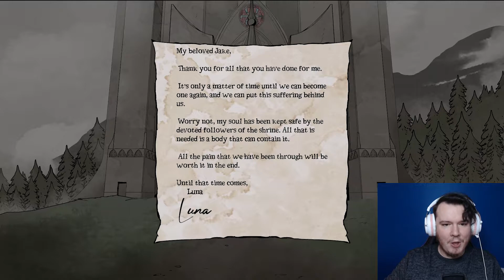The Strangest Threesome you can imagine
If you are suddenly in the possession of a myriad of hot succubus wives it's only natural that some pasty looking mormon's will show up at your door.
The odd part is that they have the soul of actual wife and now I need to make a choice between my buddy Philip or this...Cult?

After playing the upsetting setting of My Lovely Daughter, it was obvious they would make another amazing game that explore adult and risky themes.

If you wanna play the game then on ya go = My Lovely Wife